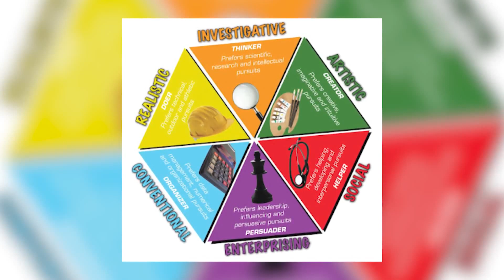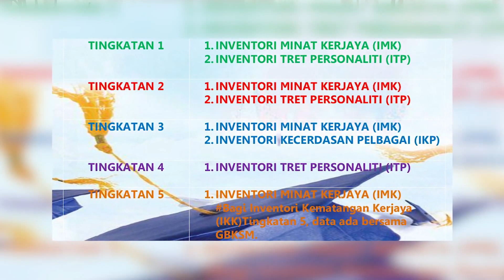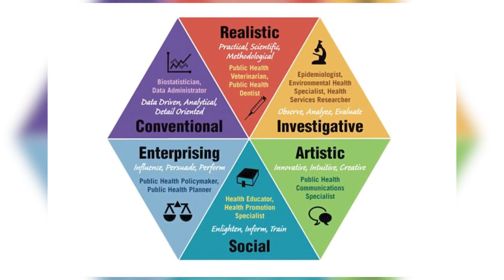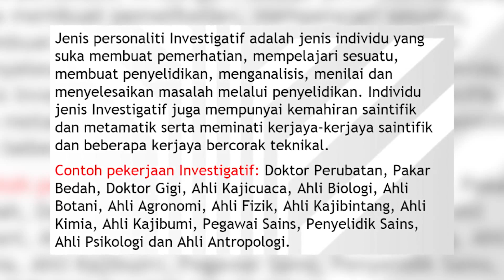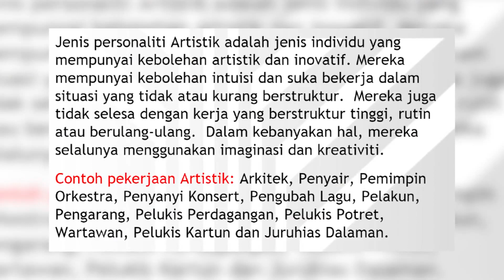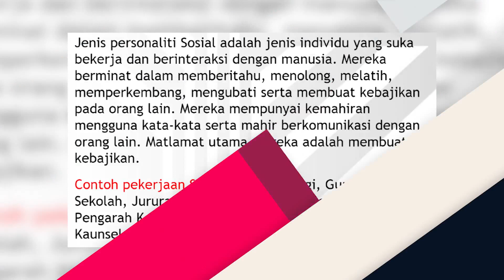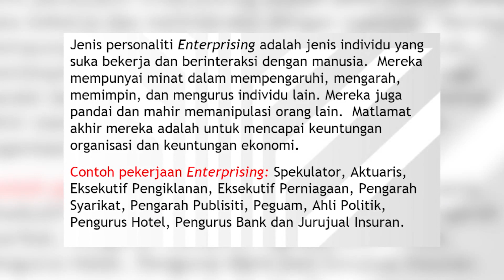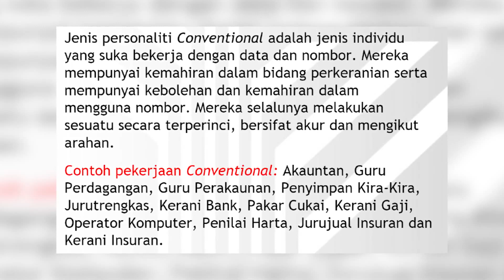DidikTV Kaunselor Anda Eps 57 | Laluan Kerjaya - Pemilihan Kerjaya Menggunakan IMK